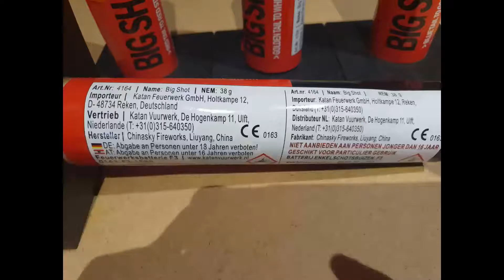Product Video #58 Big Shot 1,2,3,4 Art.No.4164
In deze video zijn de Big Shots gekozen als product video!

Binnenkort te zien: Iedere VRIJDAG een nieuwe Product Video online!

Informatie over product.
Naam: Big Shots
Details Product: Art. No. 4164
Merk: Katan Vuurwerk
Gewicht: 4 x 38 = 152 Gram
Schoten: 1
Schietrichting: I-shape
Effect details: Strobe Willow, Tail, Wave, Crackling, Peony, Brocade Crown, Whistling, Brocade King, Pistil, Cauliflower, Glittering Tail, Flossing Willow.

Prijs: +- € 24,95 (NIET MEER TE KOOP)

In this video the Big Shots have been chosen as product video!

Soon to be seen: A new Product Video online every FRIDAY!

Information about product.
Name: Big Shots
Product Details: Art. No. 4164
Brand: Katan Fireworks
Weight: 4 x 38 = 152 Grams
Shots: 1
Shooting direction: I-shape

Price: + - € 24.95 (NO LONGER FOR SALE)